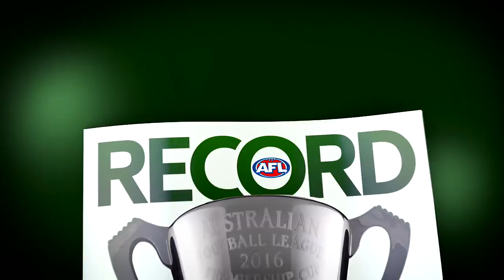Highlights R21: Lever's ludicrous first goal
Jake Lever baulks two opponents before slotting the first major of his career